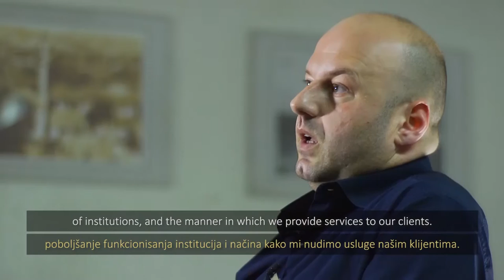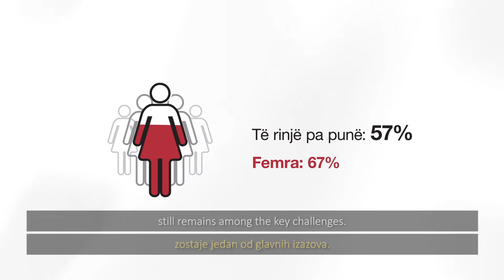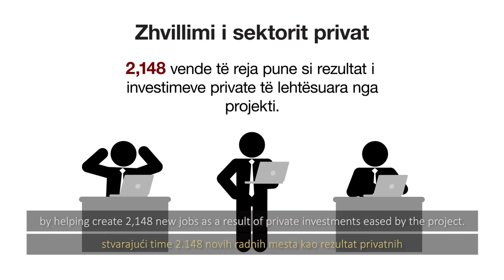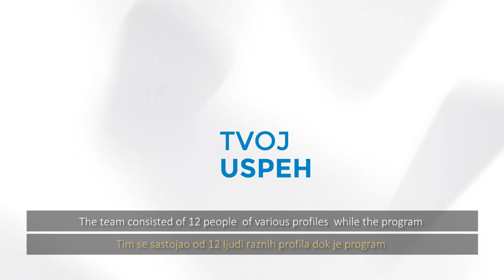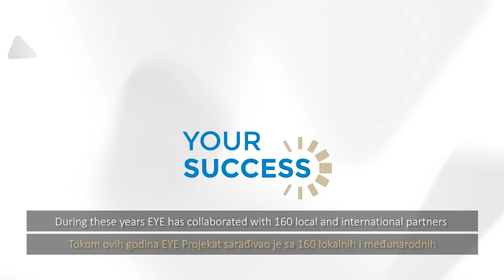Enhancing Youth Employment (EYE) Movie